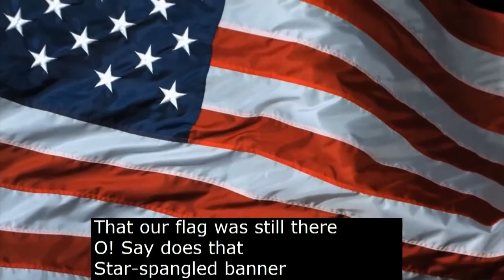East Brunswick High School Graduation 2023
Live from the CURE Insurance Arena in Trenton, NJ.  Congratulations to the Class of 2023!